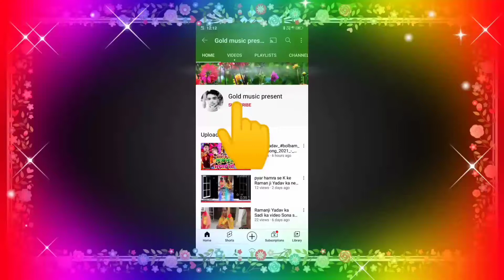gold_music_present Video_||_#Khesari_Lal_Yadav_|_काँवर_कैसे_उठाइब_रे_भौजी_|_Kanwar_Kaise__Uthaib__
Video_||_#Khesari_Lal_Yadav_|_काँवर_कैसे_उठाइब_रे_भौजी_|_Kanwar_Kaise__Uthaib__Re_Bhauji(360p)